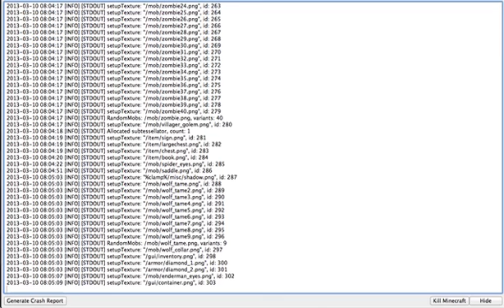QuantumCraft ep5 promoted to MOD ... + double spawner xp farm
Thanks a TON for watching... i'll update this all in a bit... im at work.